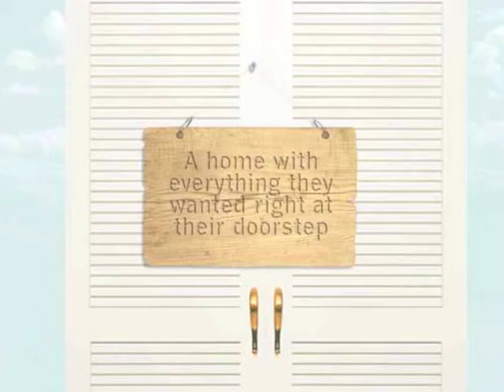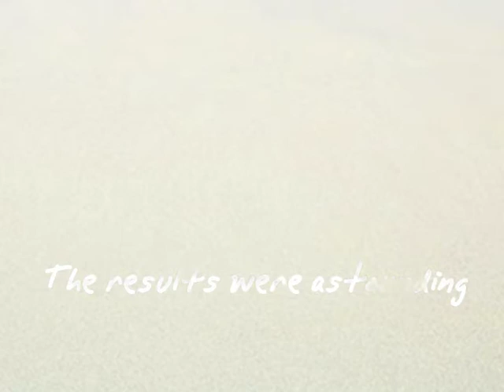Case Study - The Shore.m4v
Done by The Alchemy Partnership